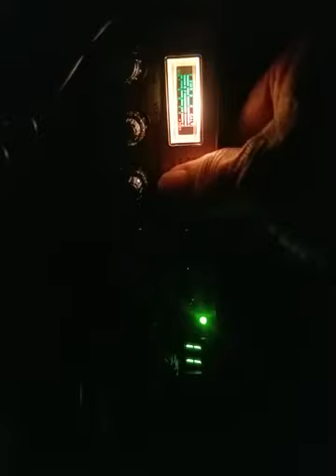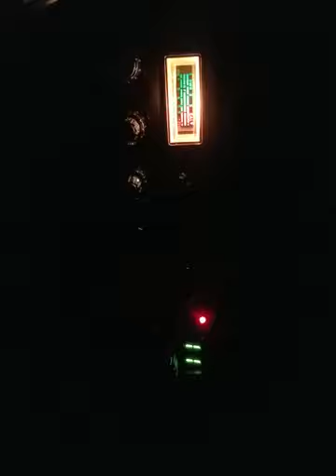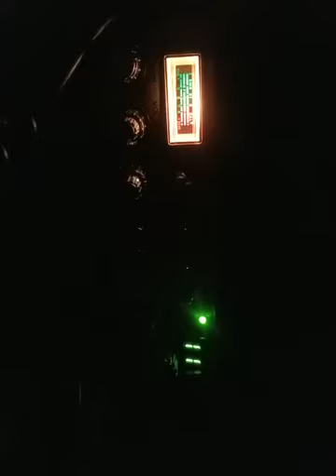09-04-2020 ModSqd 83HI 65HI 19HI 714Maui SuperStarMaui PapaChHI BrassMaui